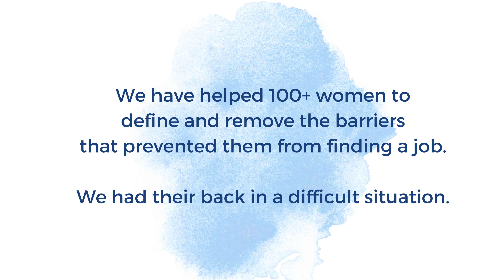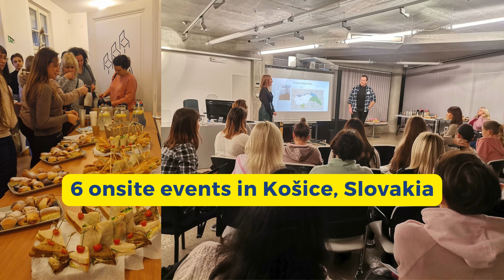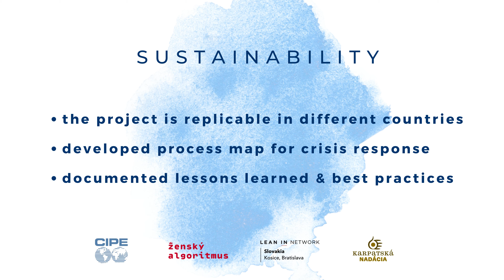Women2Women video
Ismerjétek meg a Kárpátok Civil Innovációs Díj 2023 nyertes projektjeit

A Kárpátok Térségének Civil Platformja program keretében a régióban Lengyelországban, Magyarországon, Romániában, Szlovákiában és Ukrajnában került meghirdetésre a díj.

Szlovákiában 2023-ban a Női Algoritmus  (Ženský algoritmus o.z.) civil szervezet Women2Women (Nők a nőkért) programjával nyerte el a díjat.

Az ukrajnai háború kitörése után segíteni a szervezet segíteni akart – abban, amihez a legjobban ért - az álláskeresés és a munkaerő-piaci integráció elősegítésében. Létrehoztak egy biztonságos közösséget nők számára, ahol ebben a nehéz helyzetben is támogatást kapnak. Szakmai tanácsokkal, karrier-tanácsadással és a női közösség erejével segítettek több mint 100 nőnek, akik így könnyebben eligazodtak az álláskeresésben, a beilleszkedésben.